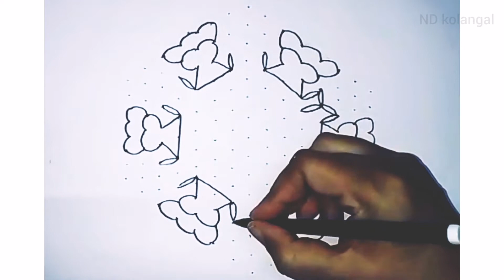learn skipping girl 👧 rangoli